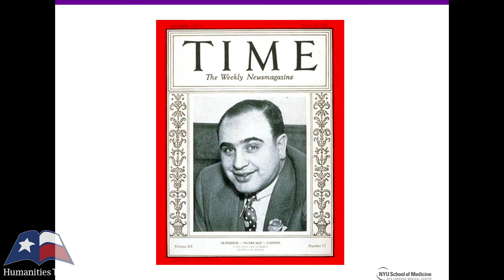David M. Oshinsky, "American Life Between the Wars," (Austin, June 2018)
David M. Oshinsky delivers a lecture on American life between the two world wars on June 14, 2018, at LBJ Presidential Library in Austin. To learn more about Humanities Texas education programs, visit us